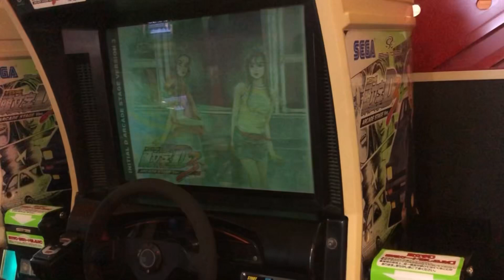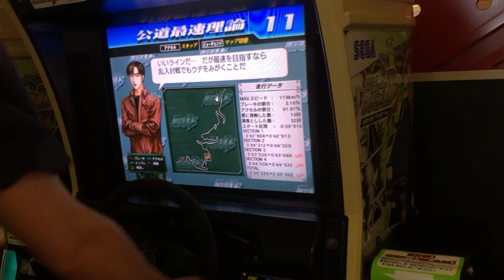頭文字D ver.3 秋名下り 晴れ AE86トレノ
一年越しの自己ベスト更新です。

赤城下りで走って19秒出してから秋下やったところ伸びました。
今度こそ54秒に入れたいです。